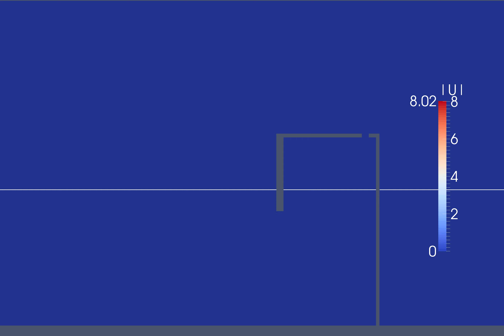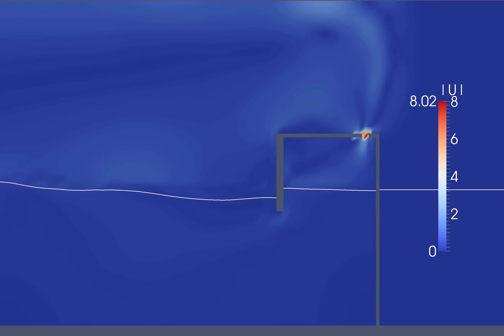OWC Wave Energy Device Chamber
2D simulation of the hydrodynamics of an OWC (oscillating water column) device chamber with the CFD numerical wave tank REEF3D.